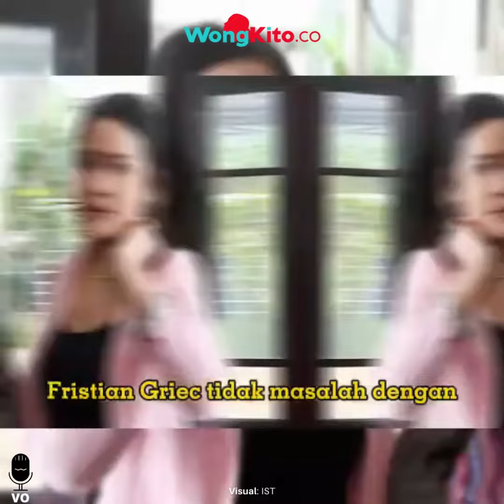"Ada Fakta, Tak Sesuai Harapan" Pesan Bijak Jurnalis Fristian Griec, Dituding Bela Jessica Wongso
Jurnalis dan host Fristian Griec, kini jadi perbincangan setelah dirinya muncul serta memberikan pendapatnya dalam film dokumenter Ice Cold: Coffee, Murder, and Jessica Wongso rilis. Usai memberikan pendapatnya terhadap sifat terdakwa, Fristian Griec dituding berpihak kepada Jessica Wongso.
Seperti yang diketahui, sebelumnya saat sidang psikolog mengatakan bahwa Jessica adalah orang yang sangat terstruktur dan bisa menyusun rencana dengan rapi.
Mengenai hal ini, Fristian Griec akhirnya memberikan tanggapan bijaknya. Dalam video yang beredar di YouTube, Fristian Griec tidak masalah dengan perbedaan pendapat tersebut. "Jadi kalau orang yang percaya bahwa Jessica salah pasti dia bilang bahwa saya membela Jessica ya dengan fakta-fakta hal-hal yang mungkin tidak sesuai dengan ekspektasi dan harapan dia," ungkap Fristian Griec dalam video yang beredar di YouTube.
"Tapi bagi orang yang mendukung Jessica, pasti dia bilang wah bagus ya akhirnya ada sisi-sisi lain dari Jessica yang belum pernah terungkap selama persidangan," katanya lagi.
Selain itu, Fristian juga mengatakan bahwa pendapatnya tentang sifat Jessica Wongso bukan untuk menentukan apakah ia salah atau tidak.
"Saya mau tekankan juga bahwa pernyataan saya tidak untuk mengubah putusan loh, tidak untuk mengubah putusan atau bilang bahwa Jessica itu salah atau enggak. Jessica salah atau enggak itu harus diproses hukum ya," pungkasnya.